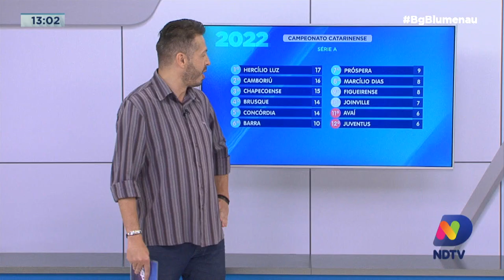Confira os destaques do esporte no Balanço Geral